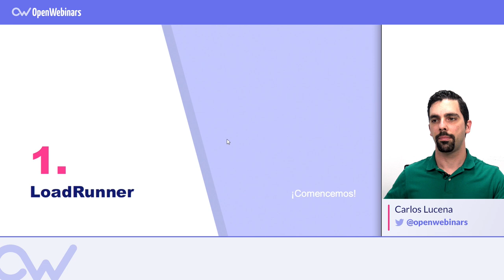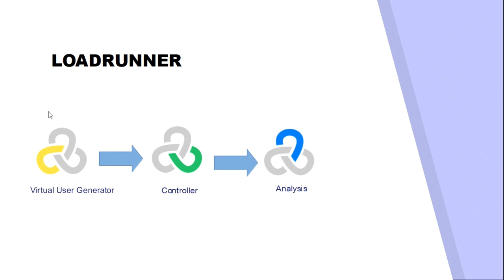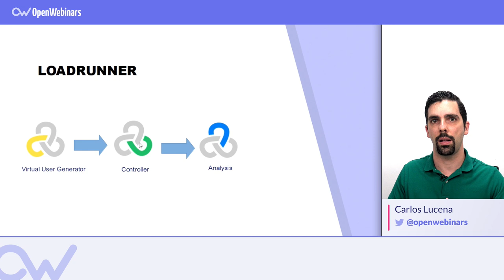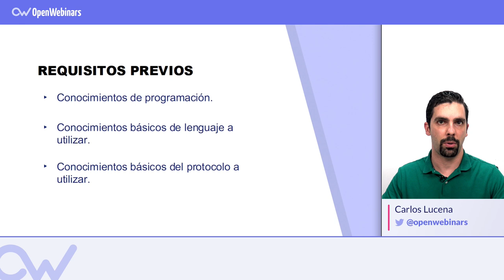Qué es LoadRunner [en Español]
Te contamos qué es el LoadRunner, para qué se emplea y qué herramientas componen este interesante framework.

Índice:

1- Qué es LoadRunner - 0:22
2- Herramientas que componen LoadRunner - 1:28
3- Requisitos previos para utilizar LoadRunner - 2:21